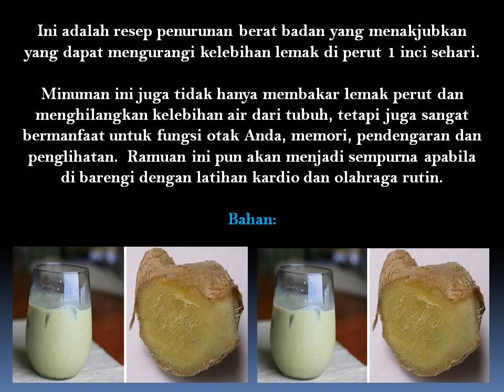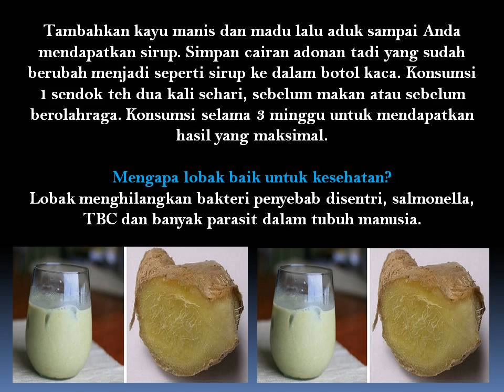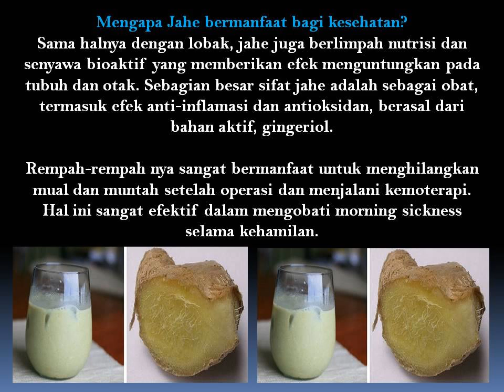Ramuan Ini Hilangkan Lemak di Perut 2,5cm Perhari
Tambahkan kayu manis dan madu lalu aduk sampai Anda mendapatkan sirup. Simpan cairan adonan tadi yang sudah berubah menjadi seperti sirup ke dalam botol kaca.